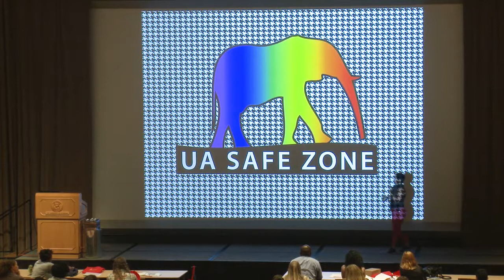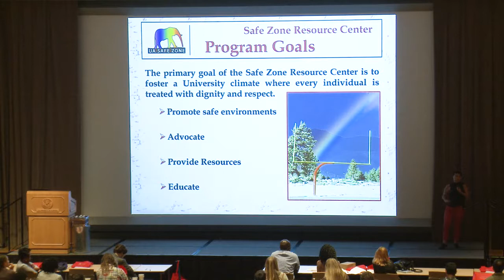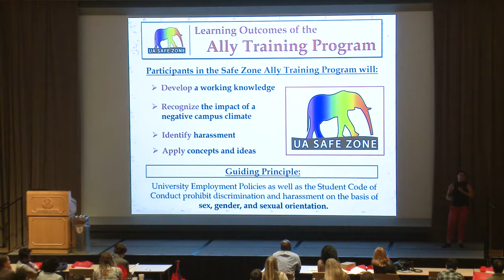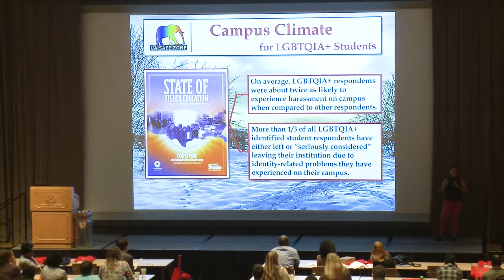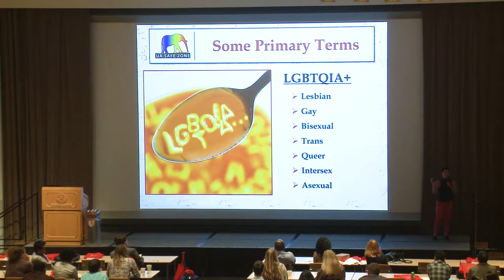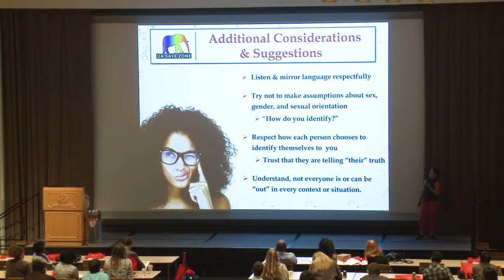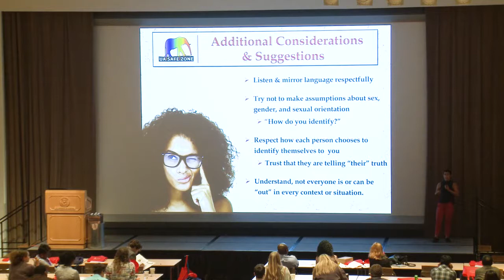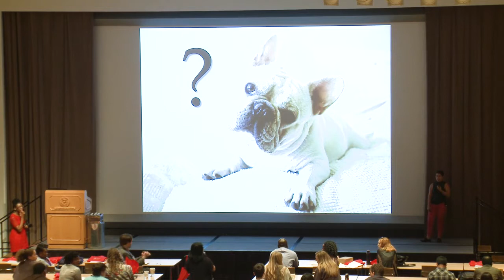2017GTA A Brief Introduction to UA Safe Zone